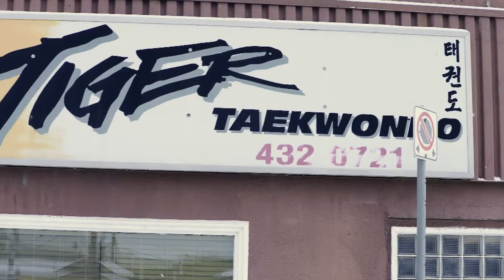Our Community: Paralympic Sports Association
Our Community: Paralympic Sports Association, explores the power of Para-sport as it brings children, youth and adults of all abilities together to compete and have fun.